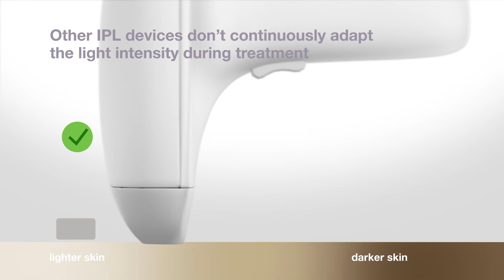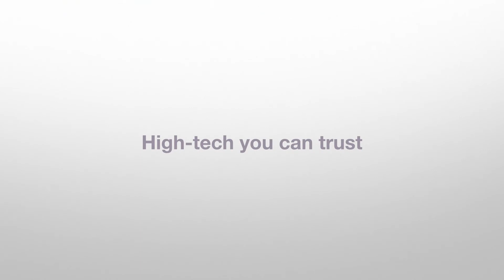Braun IPL Hair Removal for Women, Silk Expert Pro 3 PL3111 with Venus Smooth Razor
Silkexpert Pro, Braun's latest generation IPL. Silkexpert Pro 3 ensures permanent hair reduction in just 3 months. The safest IPL technology, clinically tested and dermatologically accredited as skin safe by a leading international skin health organization (Skin Health Alliance). The only IPL that automatically and continuously adapts to skin tone for a safe and effective visible permanent hair removal. Now with a precision head to tackle smaller areas like the face, bikini line or underarms. Get results 2 times faster than with previous Silkexpert 3: just 9 minutes for both legs. 300,000 flashes, 20% more than previous Silkexpert 3. Assessed on lower leg, armpits & bikini, following the treatment schedule. Individual results may vary. Shared technology with Cyden.